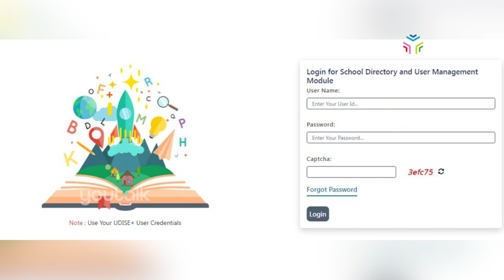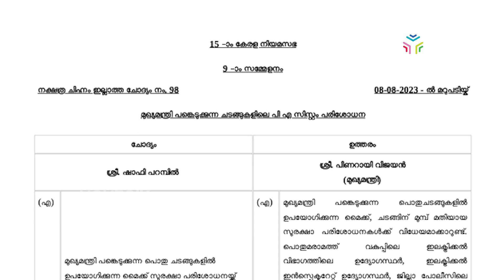യൂഡൈസ് പ്ലസ് പോർട്ടലിൽ അപ്‌ലോഡ് ചെയ്യുന്നതിൽ വിദ്യാഭ്യാസ വകുപ്പിന് വീഴ്ച V Sivankutty | Latest News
വിദ്യാര്‍ത്ഥികളുടെ വിവരങ്ങള്‍ കേന്ദ്ര സര്‍ക്കാരിന്റെ യൂഡൈസ് പ്ലസ് പോര്‍ട്ടലില്‍ അപ് ലോഡ് ചെയ്യുന്നതില്‍ വീഴ്ച വരുത്തി വിദ്യാഭ്യാസ വകുപ്പ്. ഒരു വര്‍ഷം മുമ്പ് കേന്ദ്രം ആവശ്യപ്പെട്ട വിശദാംശങ്ങള്‍ നല്‍കാതെ വകുപ്പ് അലംഭാവം കാട്ടിയെന്നാണ് ആരോപണം.